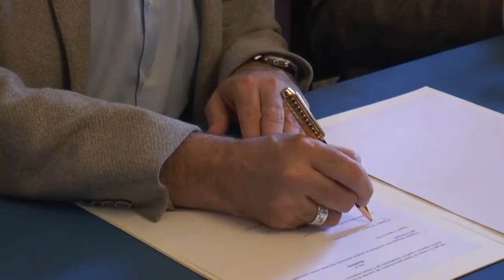Fiamme Oro, l'ex ospizio dei Cristallini diventerà spazio di sport per i giovani napoletani